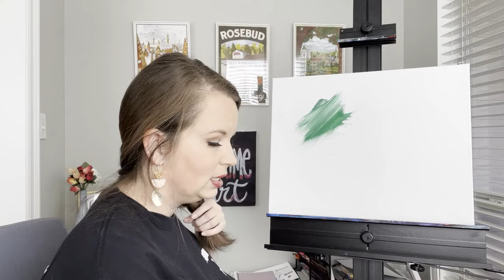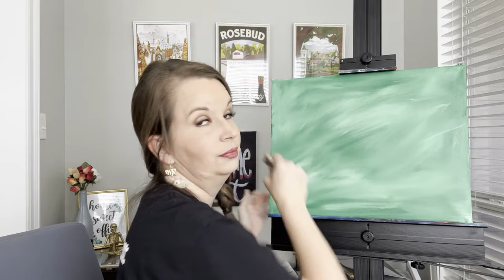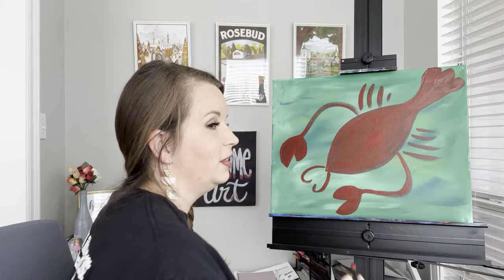True Crime and Art - Suzane Von Richthofen - The Evil Blonde of Brazil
Watch me tell the true crime story of Suzane Von Richthofen, while I paint a crawfish!